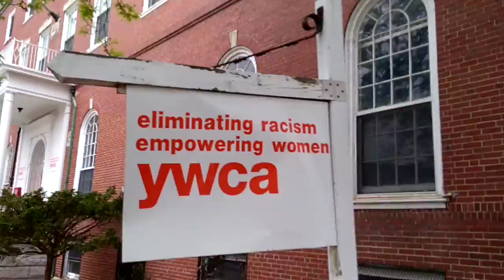New Hampshire vacation travel log pt 19